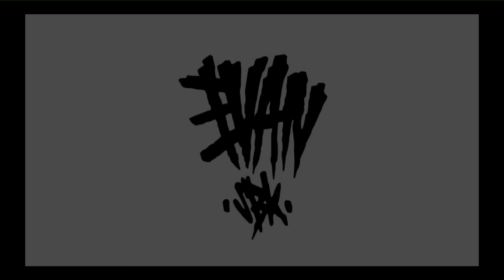Negros Tou Moria - ElliniΚa (Prd.Evan SBK)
Follow NEGROS TOU MORIA Official Playlist on Spotify

Lyrics & Vocals by Negros Tou Moria
Music Production by Evan SBK
Mixed & Mastered by L.Professor @ Subass studios